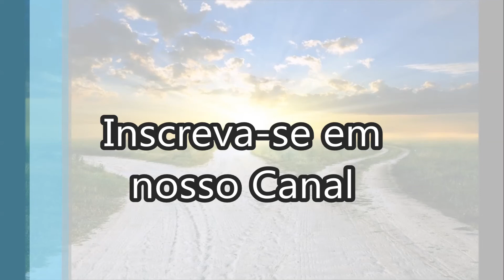Sai Fora Dele - Lourival Freitas